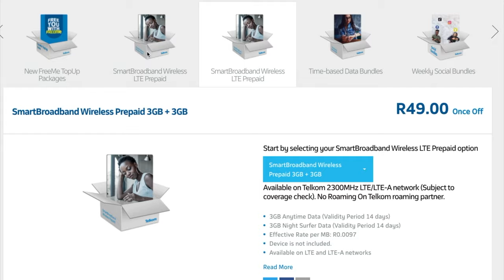DJ BRIAN on Telkom’s new LTE Prepaid Unlimited data bundles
Telkom is introducing unlimited access to a world of connection with Telkom’s new LTE Prepaid Unlimited data bundles. No contract, all the power and value is in your hands. Head over to the website for more information.